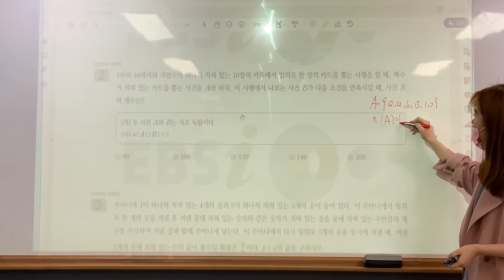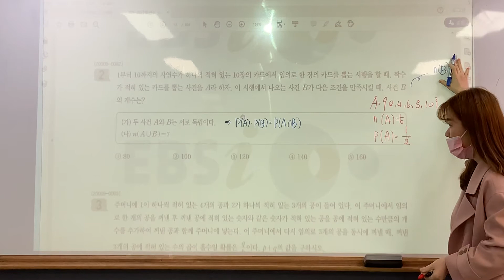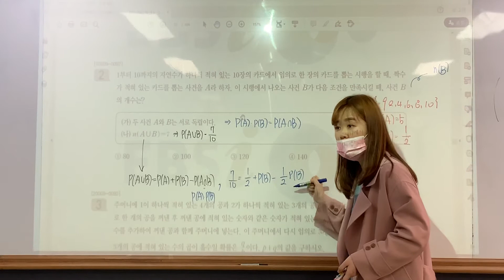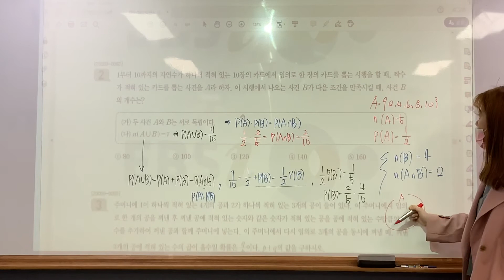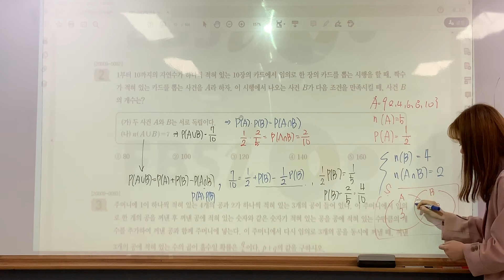[확통] 수능특강 조건부확률 기본연습2